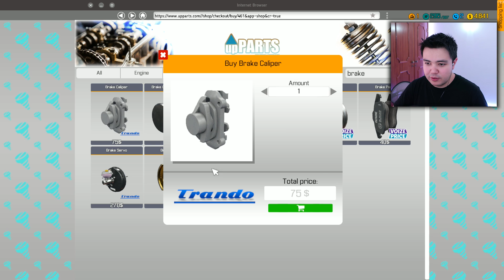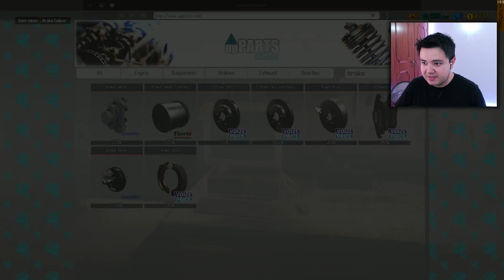CAR MECHANIC SIMULATOR 2018 - UM CARRO QUE DEU PEPINO!